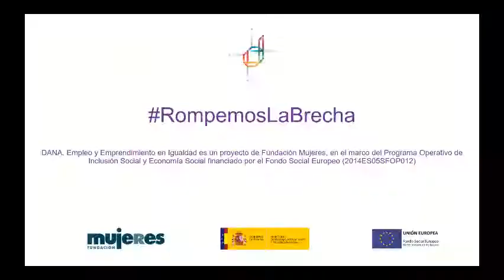Proyecto DANA. Nuestras protagonistas.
Paula vive en Madrid y nos cuenta las dificultades que se encontró cuando se quedó sin empleo y cómo la ayudó participar en el Proyecto DANA para poner en marcha un proyecto de emprendimiento